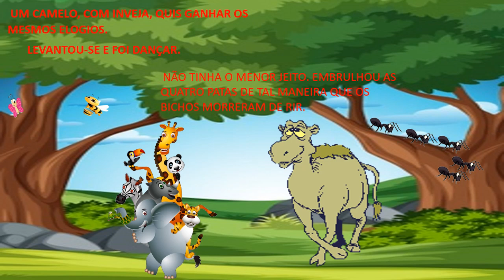O MACACO E O CAMELO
A fábula de esopo